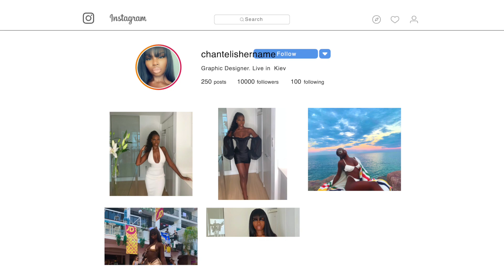IS SKIMS REALLY WORTH IT??!!! $500 SKIMS TRY ON HAUL + REVIEW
Hi Loves, I hope you enjoyed my $500 SKIMS try on haul and review! Is SKIMS worth it? Which outfit do you see yourself lounging in this lockdown?

Pair it with:

ca/products/pochette-metis-monogram-nvprod1770372v

Depop: @chantel_o